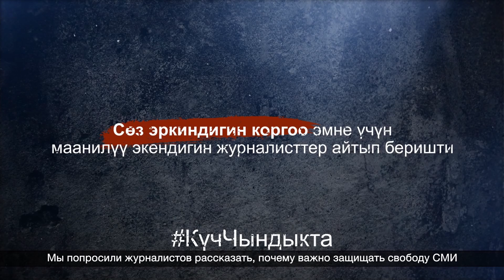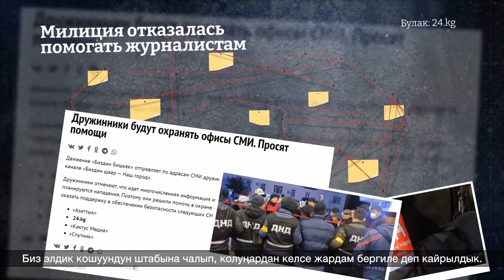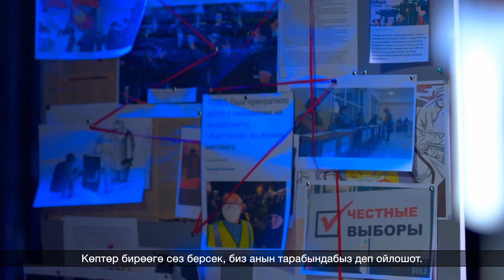2020-жылы октябрь айында редакциялар коркутуп-үркүтүүлөр м-н кантип күрөшүп,өз миссияларын аткарышты